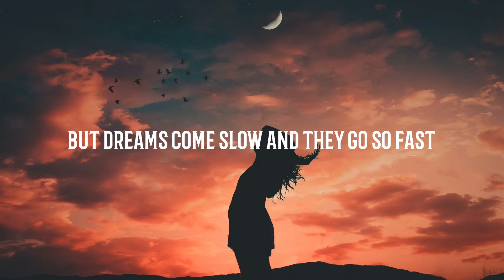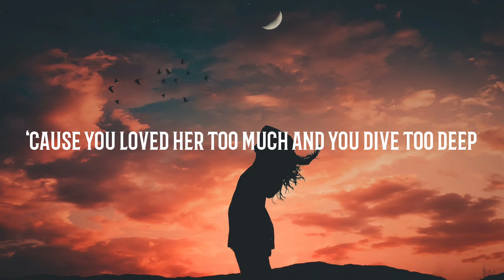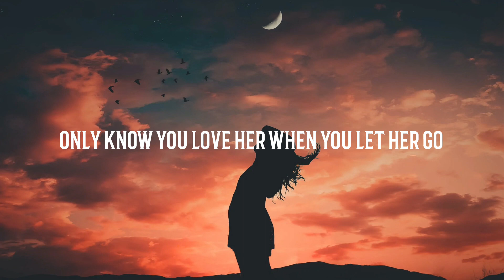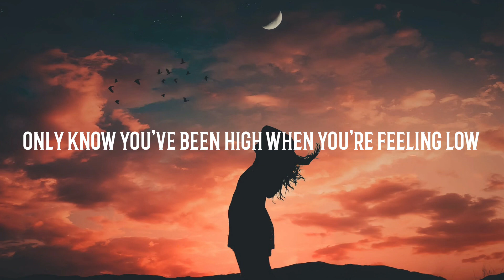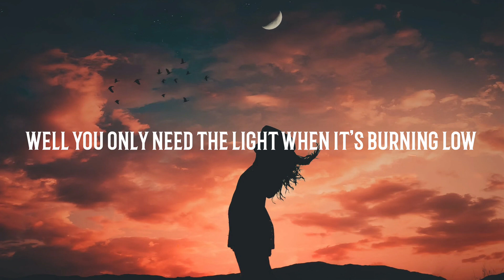Passenger - Let Her Go (Lyrics) TikTok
[Verse 2]
[Hook]
[Bridge]
Oh, oh, woah, oh, oh And you let her go
When vou let her go
Whoa

[Hook]
Onlv miss the sun when it starts to snow